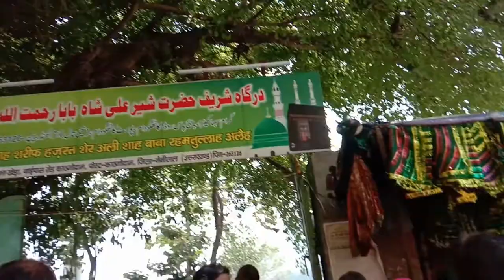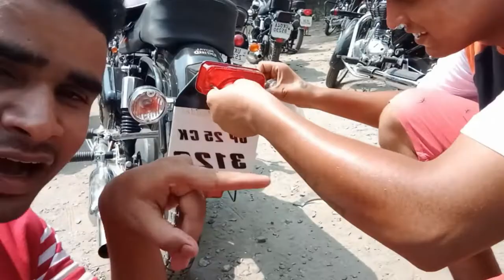My First Travel Vlog || Unlimited Fun || नैनीताल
मेरा पहला ट्रेवल VLOG. (नैनीताल) 🔥🔥🔥🔥🔥

Next Video Link:-  दोस्तों अगली  वीडियो का लिंक ज़ल्दी  आने बाला है

BACKGROUND MUSIC .